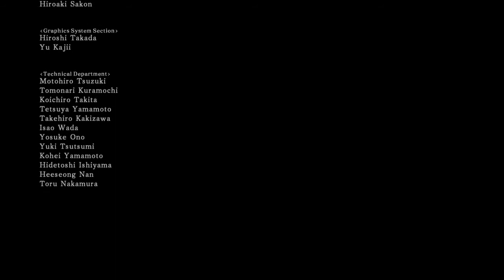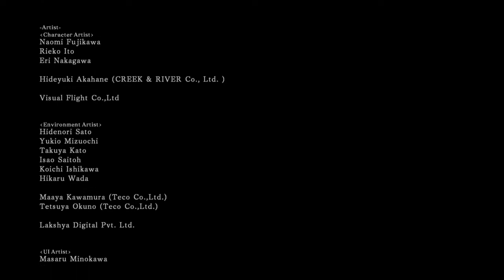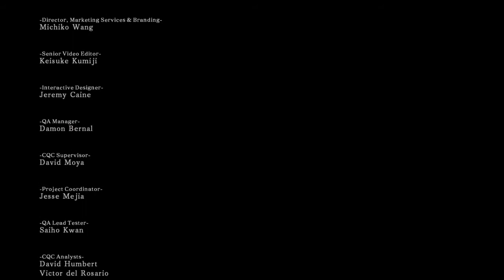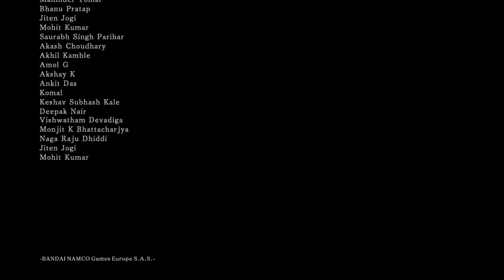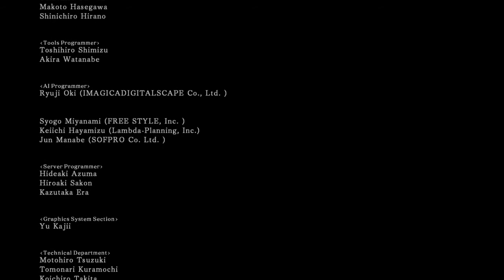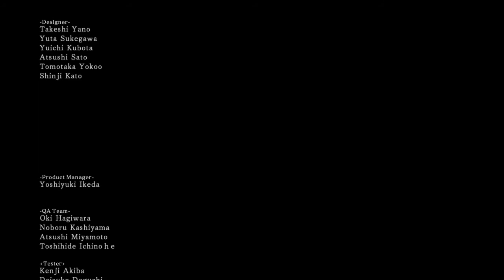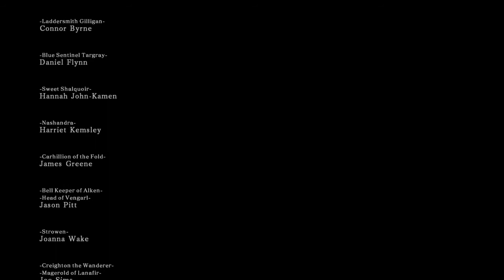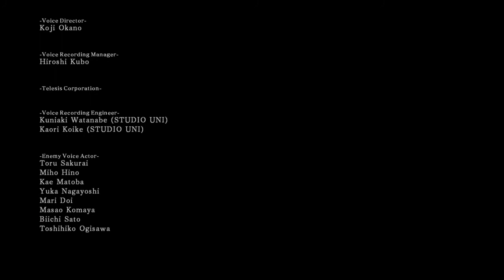Dark souls II Squire Gabriel ep.14 pt.2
WARNING THIS VIDEO IS A LITTLE DRAMATIC